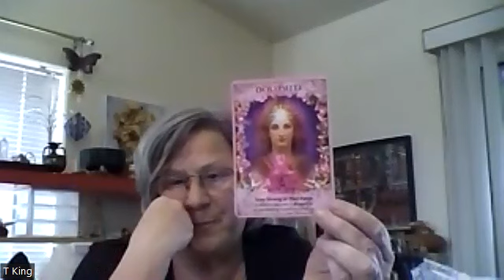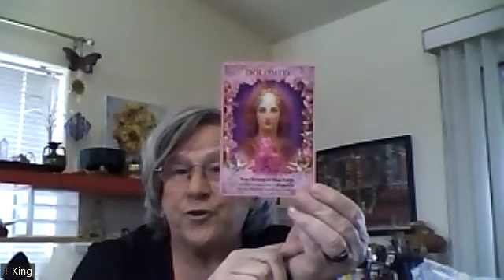What Do You See??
Let the image flow into a word...phrase...feeling!